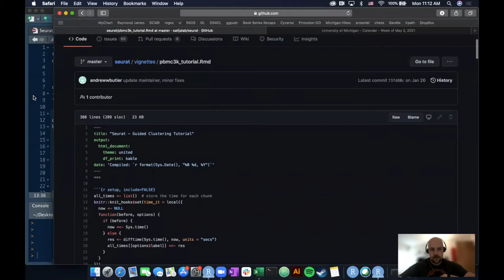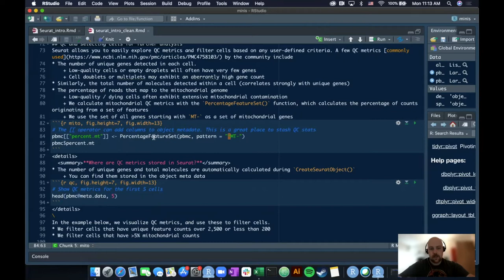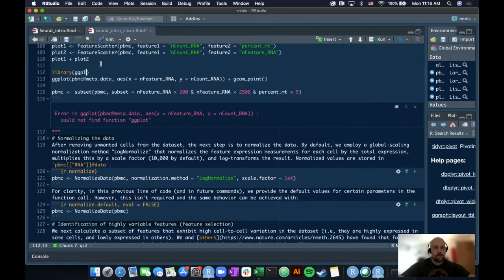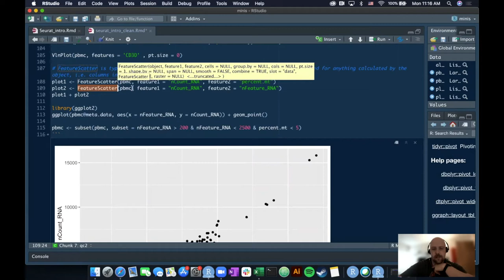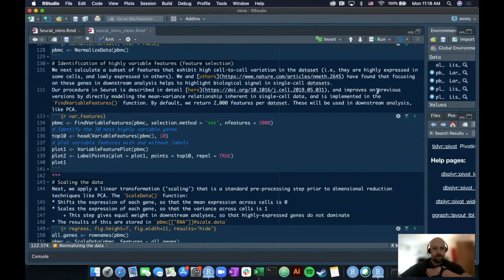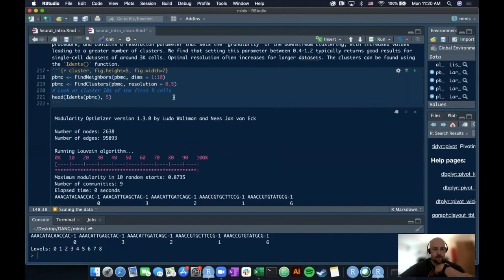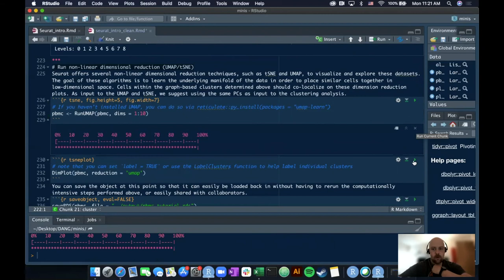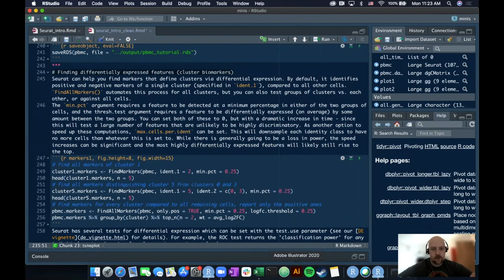Intro to scRNA-seq with Seurat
In this video, Ford walks through an introduction to using Seurat for analyzing single-cell RNA-seq data. Link to the vignette Following videos will use the Seurat object created in this video for downstream analysis.